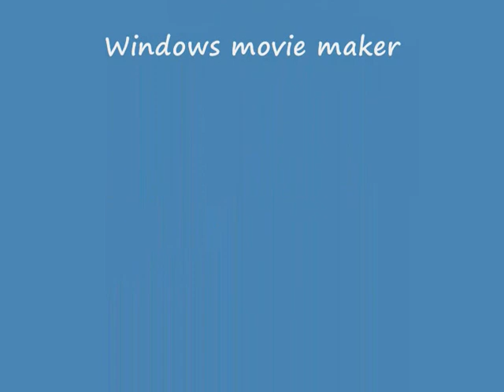RCT3 indoor pool: pegasus pool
I have seen other people's pools and decided to make my own. This is my first EVER indoor pool. Enjoy!